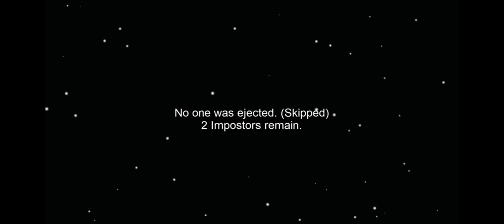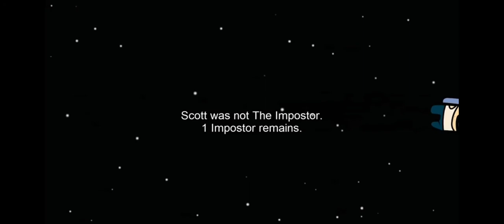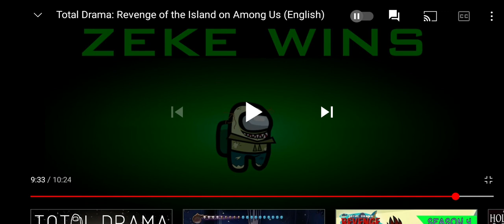Reacting to Among Us Total Drama Revenge of the Island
Yes, I know. The title in this reaction is not the same as the actual video. My apologies.

Anyways, with the Season 4 cast, there are 2(?) impostors among the group. Will they find out who?

Find out right here...right now...on TOTAL...DRAMA...REVENGE OF THE ISLAND!!!

It's a lot better when Chris says it.